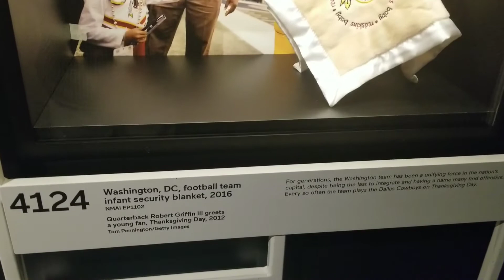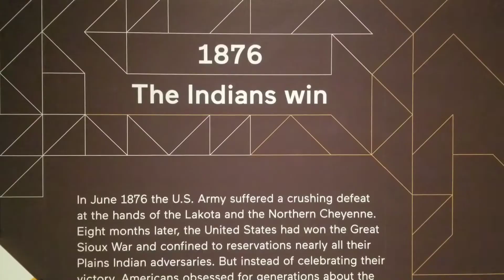American Indian museum trip Washington DC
This weekend me and my bro @lindseyhammonds got together to do a weekend getaway. We decided to check out the Smithsonian Institution National Museum of the American Indian. It was a great experience as we couldn't see everything so we are definitely going back. If you haven't been it is a must see just as big as the African museum in DC.